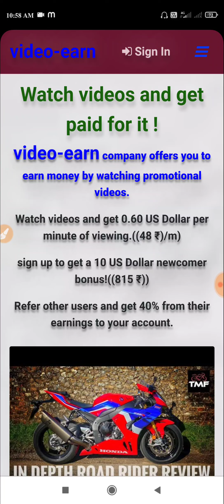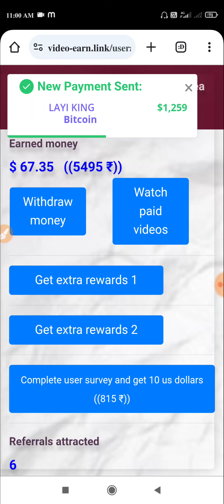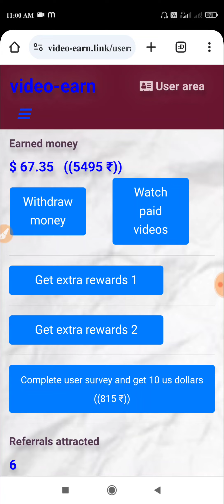Tangka Kamiani Free Mangipa Namgipa chol